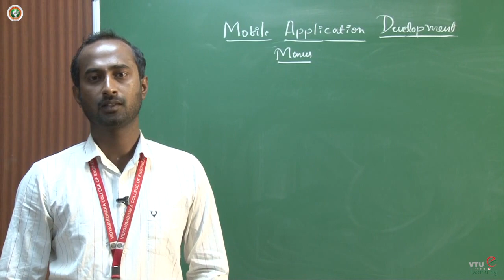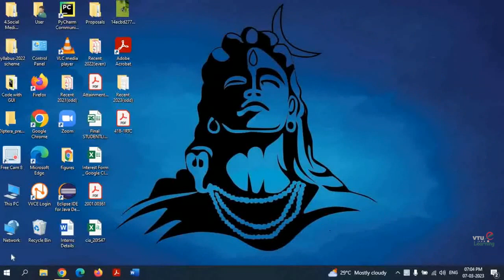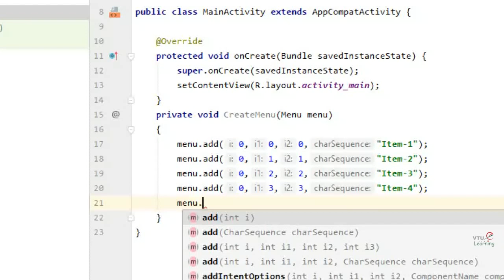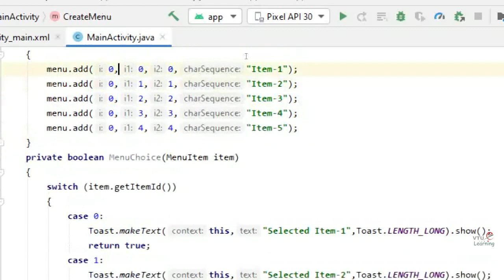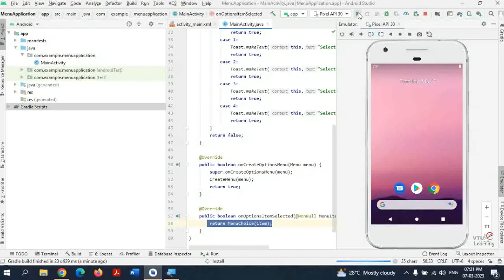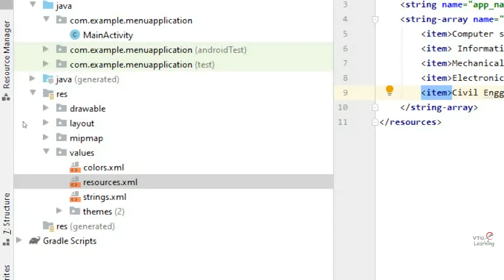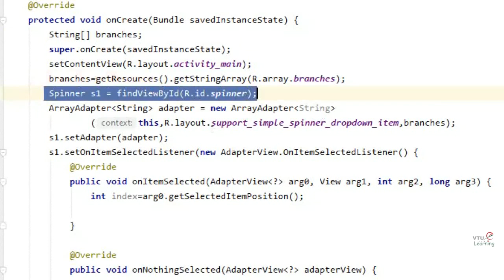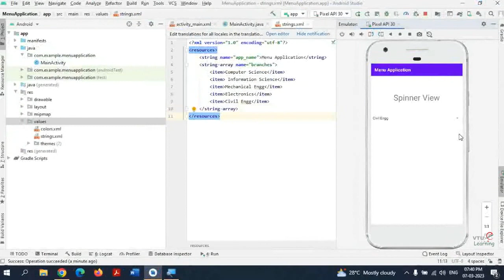Lab Program 15